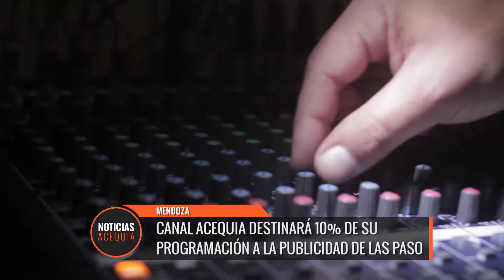Canal Acequia destinará el 10% de su programación a la publicidad de las PASO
El Gobierno de Mendoza publicó hoy en el Boletín Oficial la instrumentación de la publicidad de las PASO para los partidos locales. De esta forma, el canal público de Mendoza será el encargado de emitir las publicidades para las próximas elecciones.